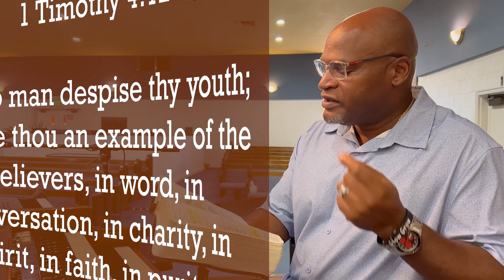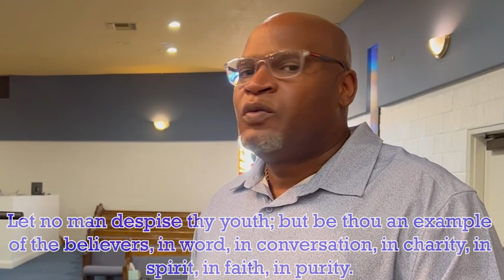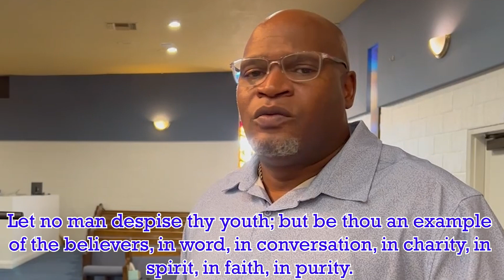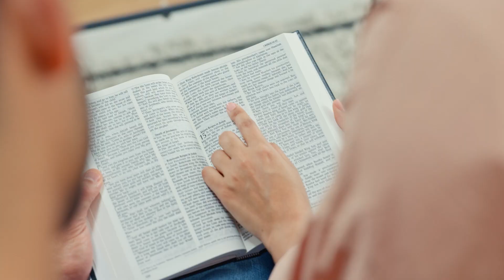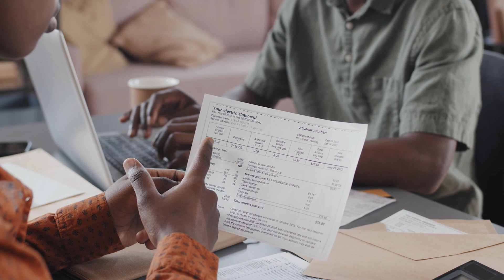LWFTT-Power Struggles #3-Relationship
This week LWFTT  we take  a look at Power Struggle # 3- Relationships.  In today's video, we take a look at 2 Timothy 4:12, a verse that offers profound insights into building and nurturing meaningful relationships.
 Scripture:
2 Timothy 4:12

In this video we'll provide practical tips and insights Watch as we  strengthening relationships and enriching your journey of faith.

If you're seeking guidance on how to cultivate deeper, more meaningful connections with others through the wisdom of the Bible, then this video is a must-watch. Together, let's strive to be examples of love, faith, and purity in our relationships,

Living Water For A Thirsty Thursday- September 6, 2023

We welcome you to the St. Stephen Family!
St. Stephen Baptist Church
1720 Walnut Ave.